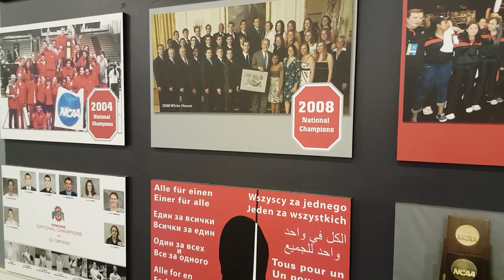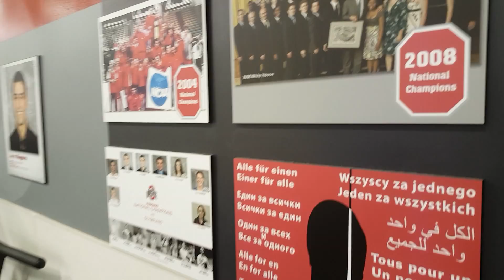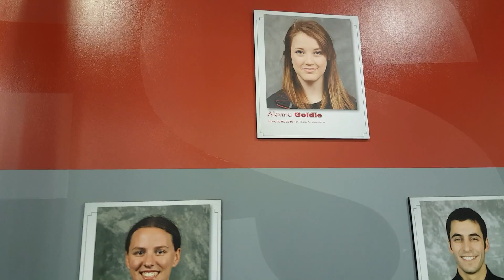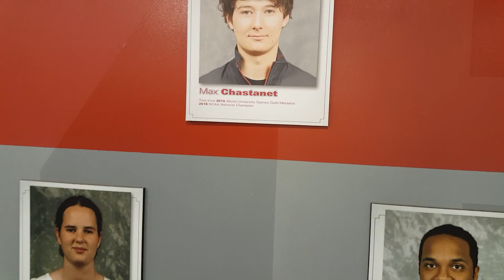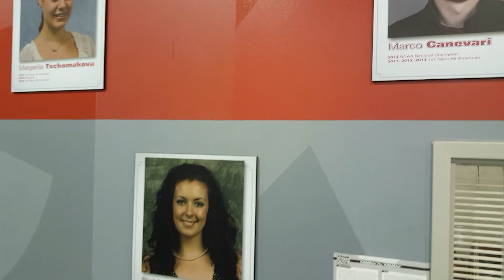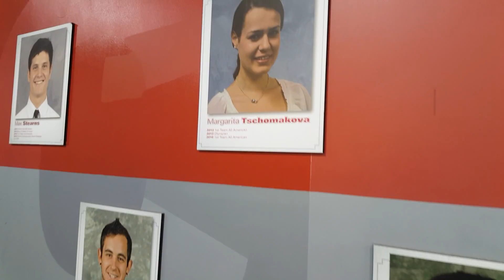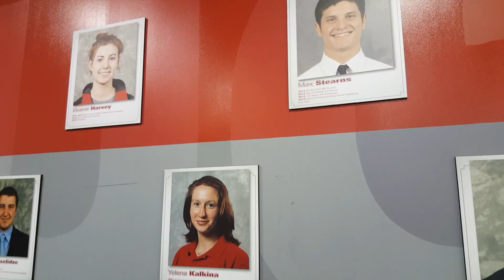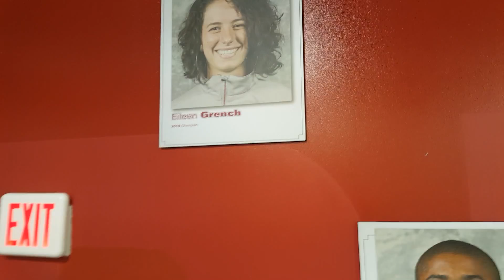Ohio State Fencing's Wall Of Fame